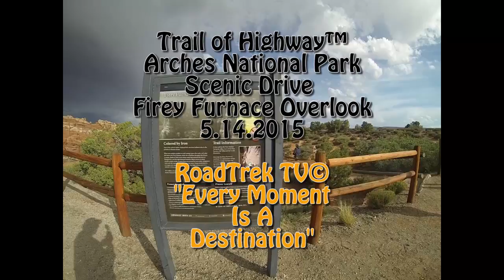Trail of Highways™ Arches National Park Scenic Drive Firey Furnace Overlook 5 14 2015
Trail of Highways™

Happy Trails ;)

As a company, individuals and a group, we are strong supporters of public land and can't stress enough how everyone needs to get involved with a local conservation in your area and do all we can to save our "Wilderness Areas, Monuments, and other Public Lands".

Don't Let Our Government become very reckless with Nature and Our Land!

We are Social Marketing!